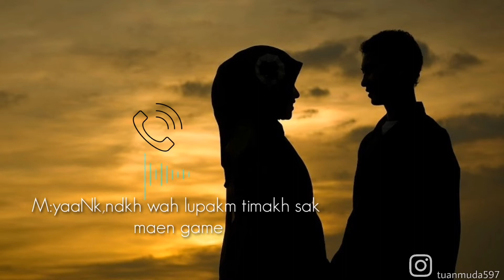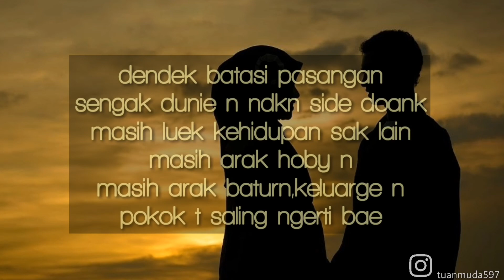Gare gare game part2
Judul:gare gare game cewek pengertian
Ini lanjutan dari video sebelmunya
Semoga terhibur